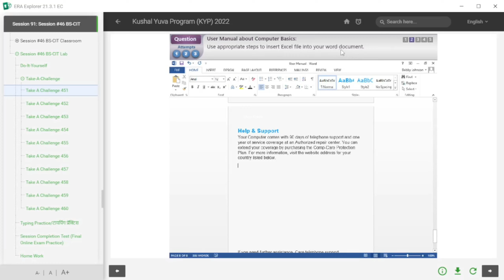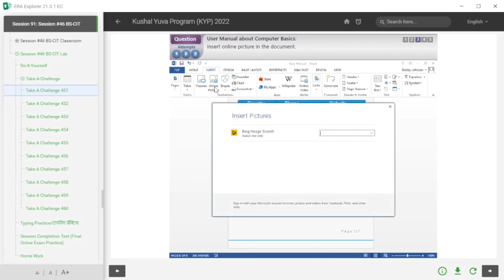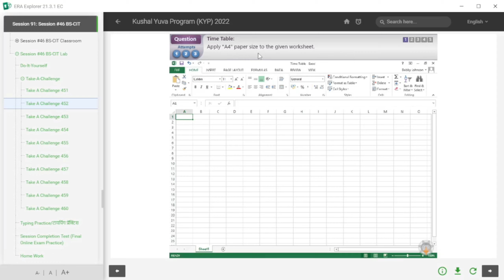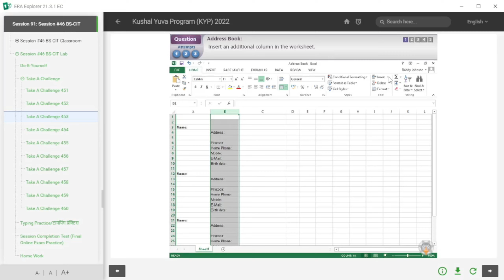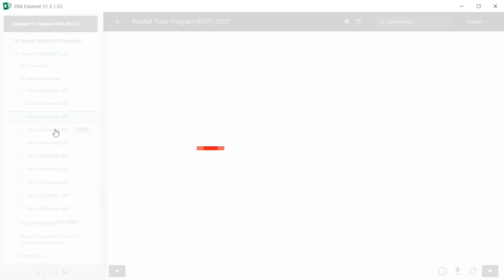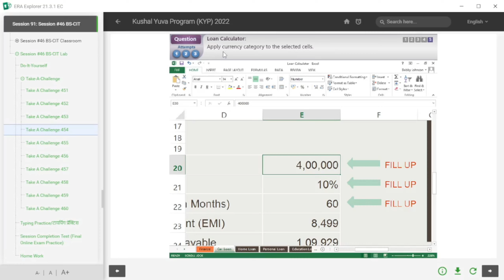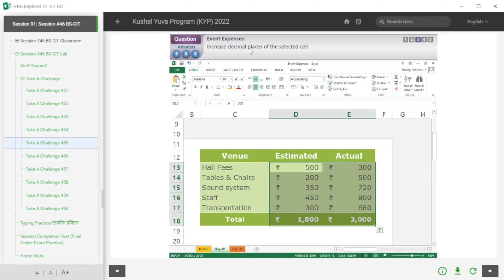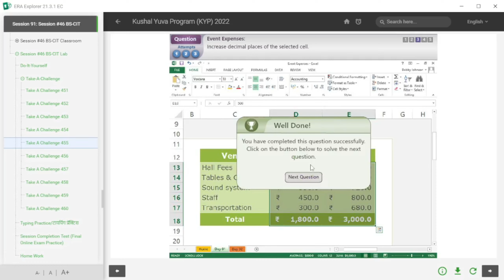KYP SESSION 91 TAKE A CHALLENGE ll BS-CIT Session 91 Take a Challenge Session #46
Hello friends aap Sabhi kaise hai ummid karta hun ki aap Sabhi acche Honge.

DO-IT-YOURSELF All Sessions for New Learners 1 to 120 This is do-it-yourself of Session 27 of BS-CIT Session 14. I hope it will help you to solve all questions of your Session.

kyp session 91 take a challenge
kyp session 91 do it yourself